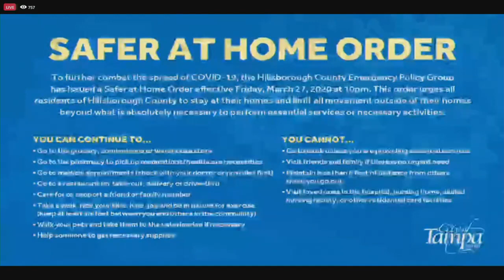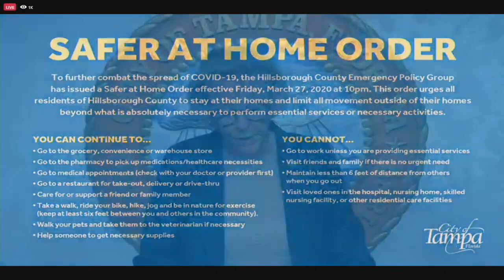Tampa Mayor Jane Castor speaks about COVID-19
Tampa Mayor Jane Castor is speaking about the latest efforts to combat the spread of the novel coronavirus, COVID-19, and Hillsborough County's "safer-at-home" order.